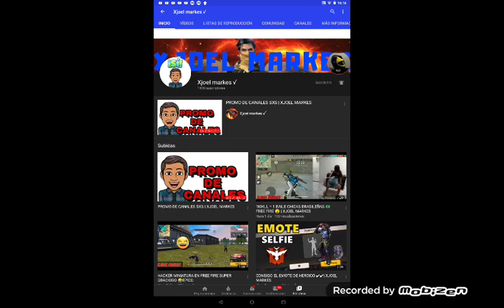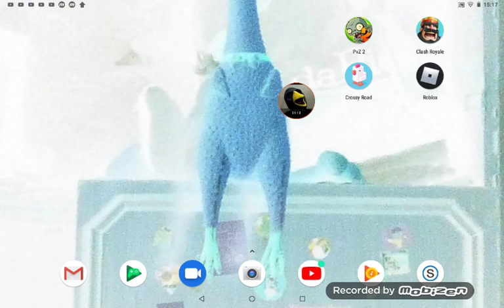Promo a xjoel markers ✓ | crossy road